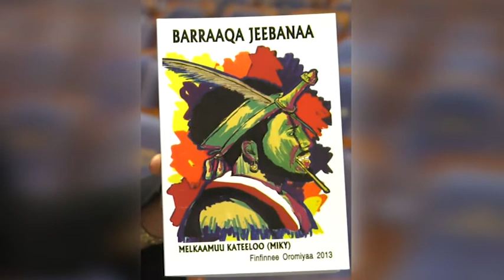FIB: Barraaqa Jeebanaa! (Onk. 26, 2020) Finfinnee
Kitaabni 'Barraaqa Jeebanaa' jedhu eebbifamuu isaa quba qabduu?
Dhaaloonni dubbisu hin badu bitaa dubbisaa.